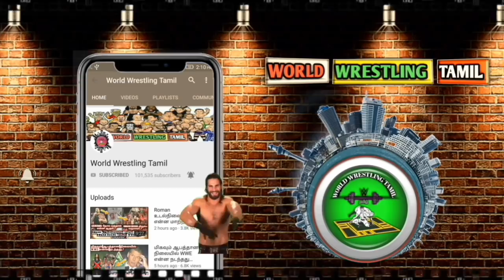அதிர்ச்சியில் ரசிகர்கள் WWE புதிய PPV STARRCADE MATCH CARD/World Wrestling Tamil